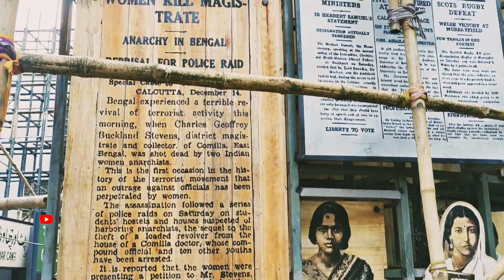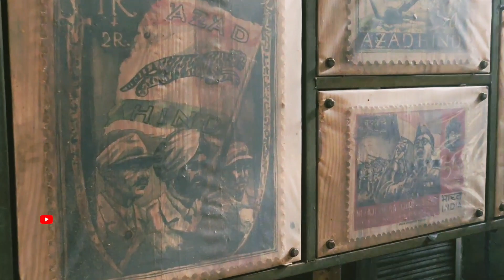এবার সেরা দমদম পার্ক | Durga Puja 2023 | Kolkata Durga Puja 2023 | Durga Puja Preparation 2023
এবার সেরা দমদম পার্ক | Durga Puja 2023 |
 Kolkata Durga Puja | Durga Puja

welcome to my mini vlog channel.

Durga Puja Dum Dum Park.